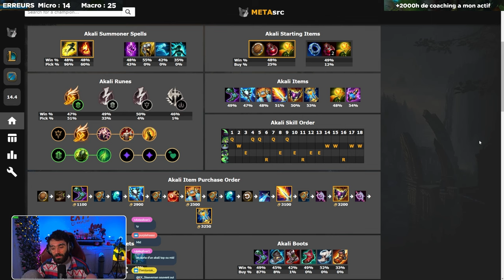Conseils MID pour Monter en Elo : Guide Akali Viewers VS Challenger (gameplay/runes/items)